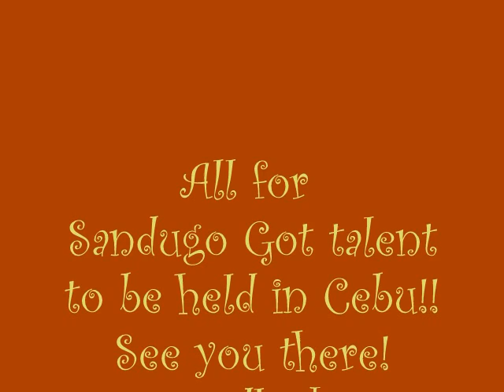Sandugo 2010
Cebu bugnuh
practice pa lng yan.. 11.22.10 @ seawall